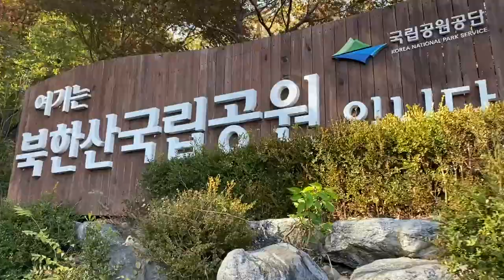2020 Autumn in Korea | Climbing | Bukhansan - 2020 한국의 가을 등산 북한산 - ឡើងភ្នំប៊ុកហាន់ សរទរដូវ​ ២០២០~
I spent my 2020 Autumn moment with my friends. We did enjoyed our moment together. Go up & down spent around 6 hours. At that day the weather was too cold because of the wind blow too strong. But we were satisfied with that moment since when we reached the top of the mountain was so amazing and beautiful.